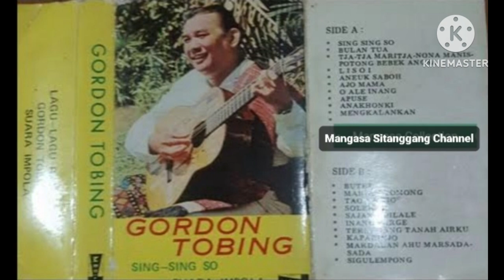Gordon Tobing : Sigulempong